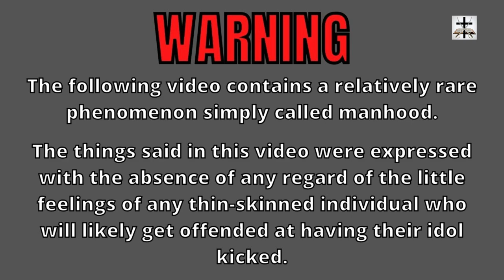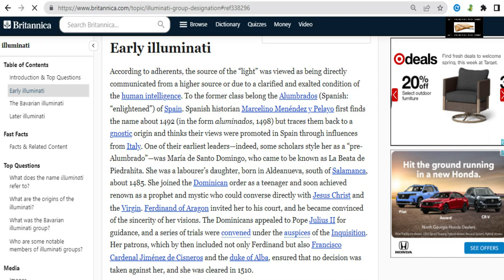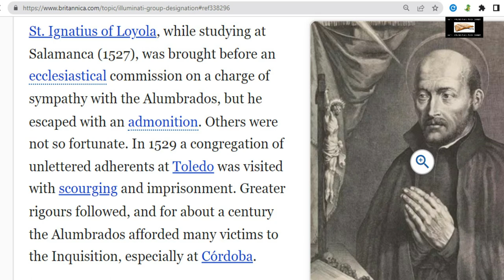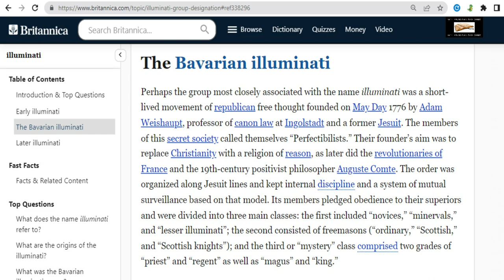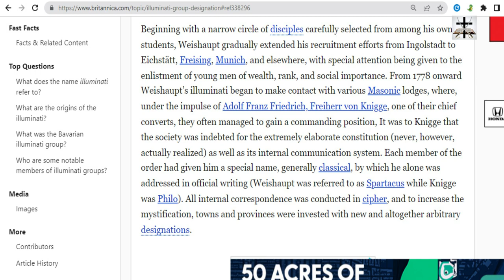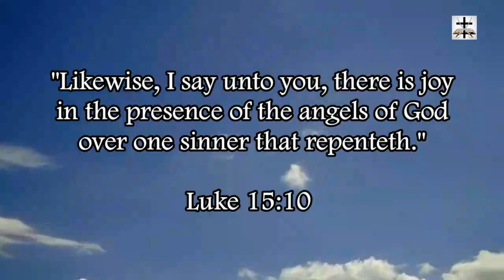Jesuit Adam Weishaupt, Freemasonic Founder Of The Illuminati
Exposing the Jesuit Freemasonic roots of the Illuminati and its founder Adam Weishaupt. The Illuminati, Skull and Bones, Freemasons, and other Jesuit-controlled secret societies are fulfillments of the described conspiracy and counsel against the Lord Jesus Christ in Psalms 2